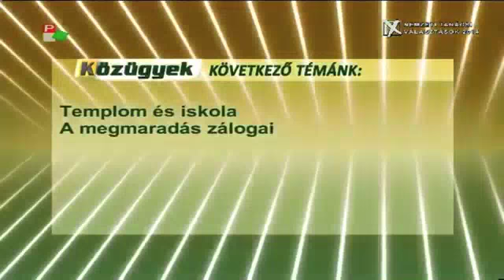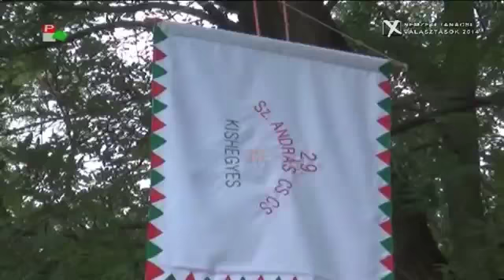Templom és iskola a megmaradás zálogai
Közügyek (PannonRTV) - Vendég Paskó Csaba plébános és Petkovics Márta, a Magyar Összefogás jelöltjei